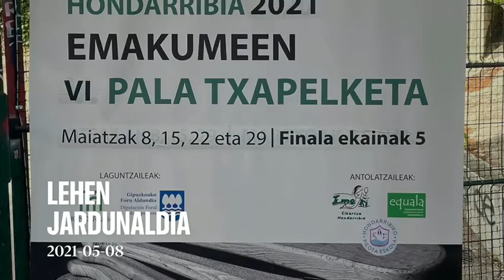VI. Emakume Pala Txapelketa (I)